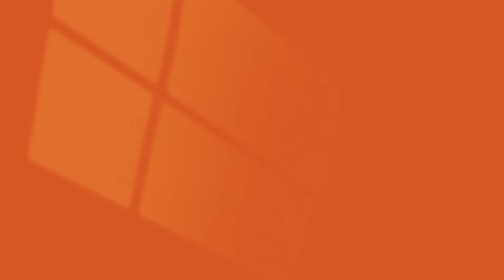Shan Foods | Cooking Sauces - Busy work schedule? No Problem!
Busy work schedule? No problem!
Now reduce your prep time with Shan Cooking sauces & make delicious meals.